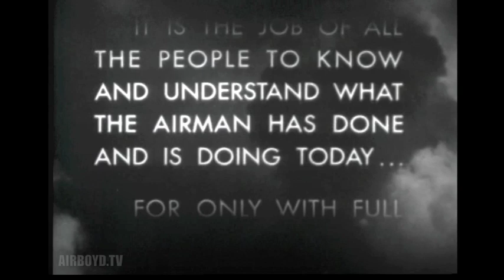The Air Force Story Chapter 2 - After The War 1918 - 1923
Interesting collection of historical footage and aviation history.

PIN 26140

AIR FORCE STORY, THE -- AFTER THE WAR, 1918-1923

1953

DRASTIC CUT IN ARMY AIR SERVICE; KEEN INTEREST OF MITCHELL, BRERETON AND ARNOLD IN AIR POWER; FIRST AIR MAIL FLIGHT BY EX-ARMY PILOTS; SKILL OF HAWKES' DARE DEVILS; STUDY OF AERIAL PHOTOGRAPHY; IMPROVEMENTS IN PARACHUTES; TRAINING OF AVIATION CADETS; AND FAMOUS BOMB RUN OF GENERAL MITCHELL..